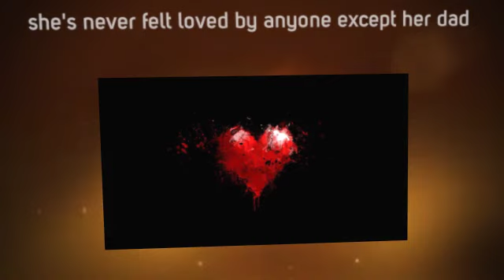What I'd Do For Love by K.F. Johnson Book Trailer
A woman scorned is a dangerous woman. Greer Patterson always felt like an outsider. Loathed by her step mother and half siblings for being the green eyed, fair skinned product of her black father's affair with a white woman; she's never truly felt loved by anyone except her father and husband Michael.
When Greer's life as she knows it comes crashing down after discovering her husband's torrid affair, she decides to take matters into her own bloody hands. Soon, after sending Michael to his untimely death and framing his mistress, she begins feeling something she's never felt before...powerful. Now, with a new found confidence and the freedom, if she can stay out of jail, she's determined to stop anything and anyone from standing in the way of true love again!  for book